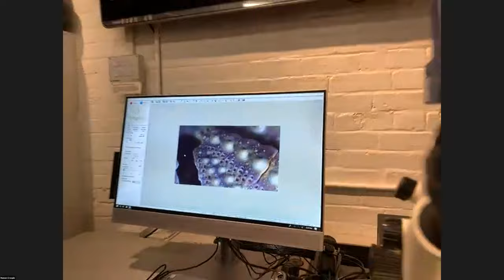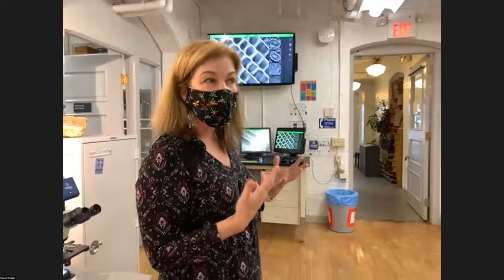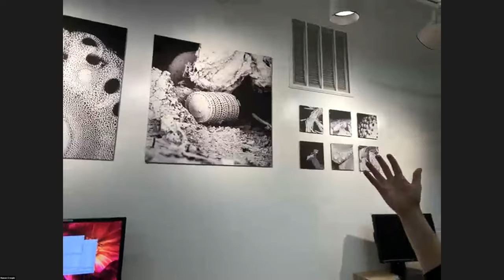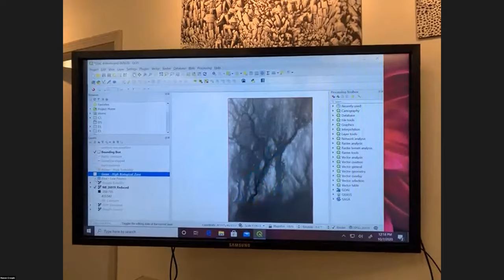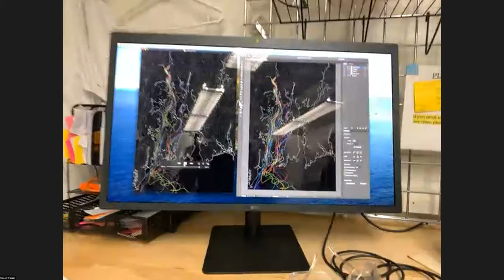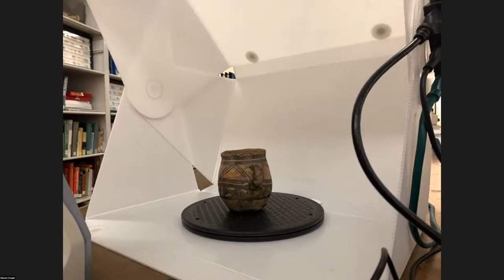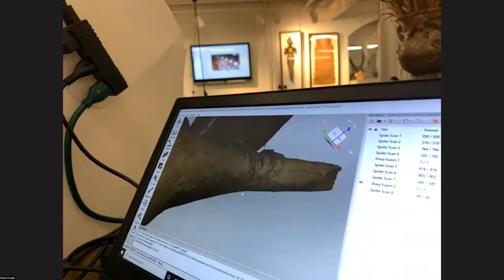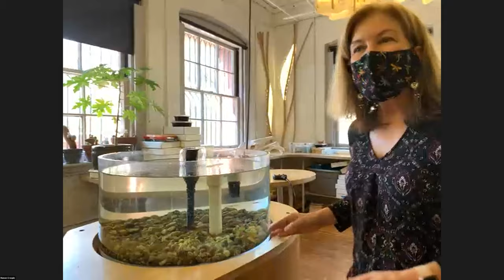Nature Lab/Biomimicry Tour | RISD Weekend 2020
RISD faculty member Edna Lawrence founded the Nature Lab in 1937 to “open students’ eyes to the marvels of beauty in nature...of forms, space, color, texture, design and structure.” Today, the Lab offers hands-on access to authentic natural history specimens while fostering creative inquiry into biomimetics, biophilic design, ecology and climate change.

Presented by:
Jennifer Bissonnettte, Interim Director
Betsy Ruppa, Lab Coordinator
Benedict Gagliardi, Staff Biologist
Georgia Rhodes, Visualization and Imaging Research Associate
Lois Harada 10 PR

Special Thanks fo Manon Crespin 21 FAV for her filming our RW Live Tours